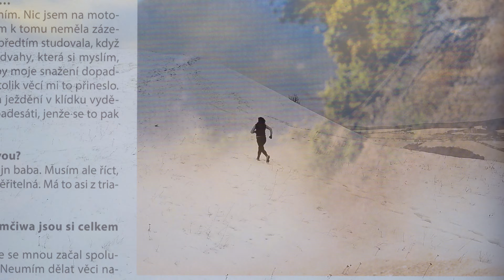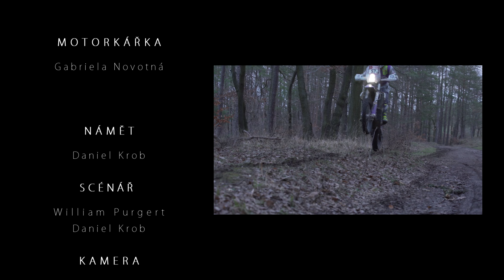KREYSON MEMORIAL - Motorka (Official Video, 4K)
Oficiální  videoklip ke skladbě Motorka z alba Strážci plamenů skupiny Kreyson Memorial.
Pravdivý příběh Gabriely Novotné, první české motorkářky, která si v roce 2019 splnila svůj svůj sen a úspěšně projela cílem Rallye Dakar, nejtěžšího závodu na světě.

Jen tak bloudíš zemí svou
Hledáš všude, lidé lžou
Malej černej pán
Tě zbaví pout

Přesto máš svůj život rád
Ve vítězství za cenu ztrát
Bez potíží hůl
Nad tebou lámou

Nejde zpátky vrátit čas
Kolik lásky drží nás
Každej z nás má cestu svou
Svoji hvězdu nad hlavou

Malý anděl v záři stál
Bůh se díval, když jsi lhal
Jeho sluha oběť skácí

Svaté písmo má svůj řád
Vítězství za cenu ztrát
Bez potíží hůl
Nad tebou zlámou

Svoji hvězdu znáš
Nad hlavou ji máš

Režie: William Purgert
Scénář: William Purgert a Daniel Krob
Kamera: William Purgert
Námět : Daniel Krob
Produkce : Daniel Krob a William Purgert
Zvuk : Gallery Sound, Jaroslav Brouzda, Daniel Krob, Petr Dolének
Hudba a text: Kreyson Memorial